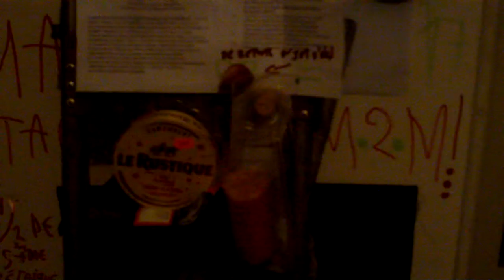astrôpôte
Que le Règne Vienne = 2 retour du jet d'ail !